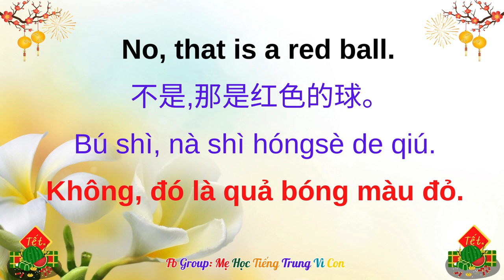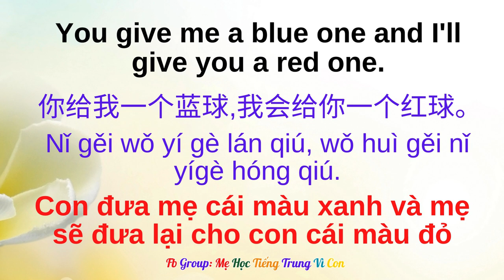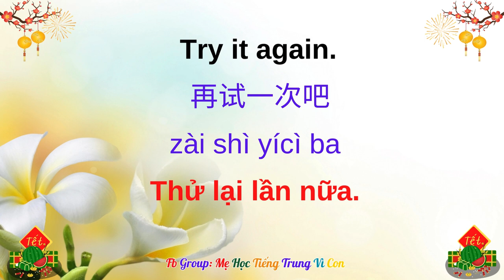Bài 43: Asking for and giving things | 讨要和给予 | Yêu cầu và cho đi mọi thứ.